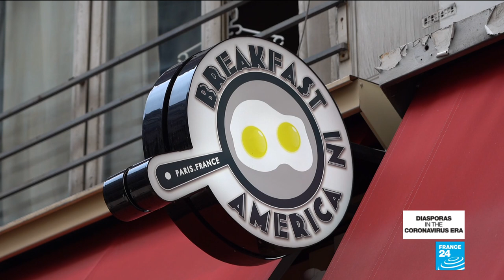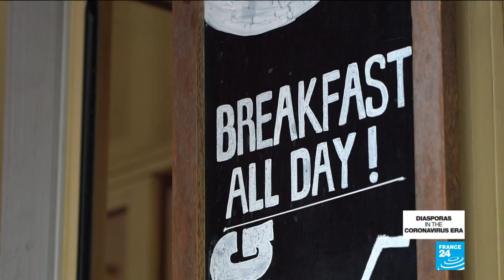Diasporas in the coronavirus era, Part 4: American restaurateur Craig Carlson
This week, FRANCE 24 looks at how immigrants who’ve come to France from all parts of the world have coped with the Covid-19 lockdown. In the fourth of a five-part daily series, Craig Carlson, an American who runs two restaurants in Paris, shared his views on how the Covid-19 crisis was handled in France and the US.